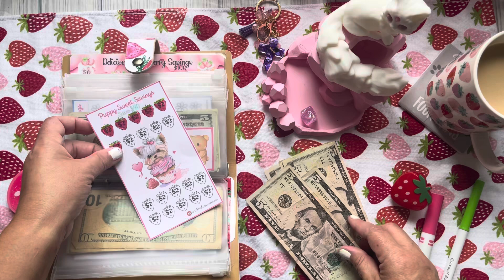🍓 Strawberry Sunday Funday Savings 🍓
Hello my cool cat Budgeters, happy Sunday. I hope you guys enjoy this video. Thank you for the continuous support.